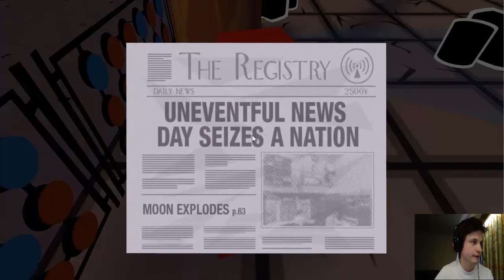Let's Play Jazzpunk - indie game walkthru MISSION 1 - part 2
This is a walkthrough of a game called Jazzpunk.

Jazzpunk is a 3d adventure game with great humour, good puzzles and loads and loads of fun content.